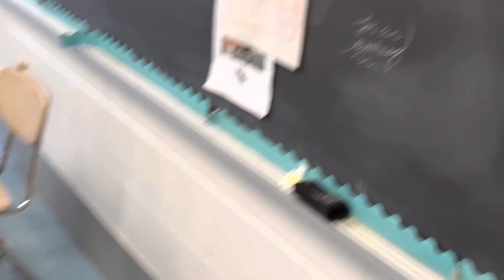Painting class in mid May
Painting class in mid May. 7yearold #artist